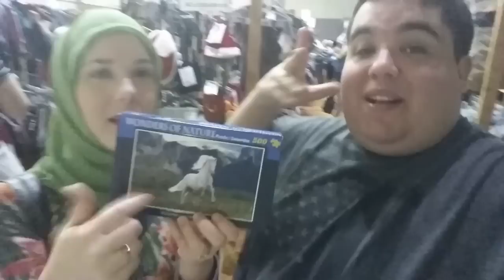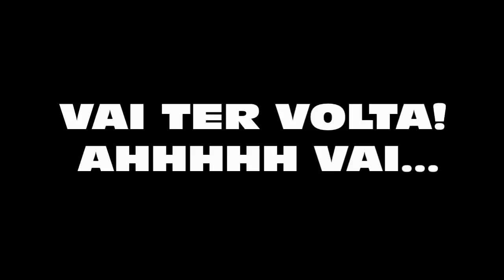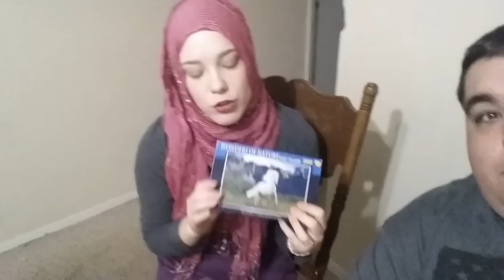VENDAS DE CONSIGNAÇÃO E FAJITAS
Neste video mostramos mais um pouco do nosso dia-a-dia aqui nos Estados Unidos em Nashville - Tennessee, cidade na qual onde moramos. Neste resumo fomos a uma Venda de Consignação onde compramos algumas coisas. Falamos também sobre amêndoas portuguesas que a Abi trouxe de Portugal. Fomos a dois restaurantes Golden Corral e El Sombrero, falamos sobre preço da Corona no restaurante mexicano. Venham conosco nesta aventura! Esperamos que gostem do Vídeo!